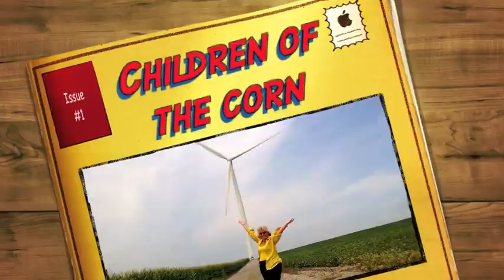Children of the Corn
Kids will be kids...  No matter what age!